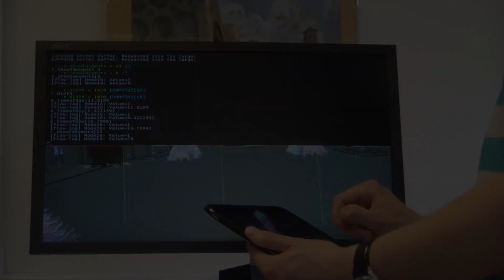Développement du tracking sur CryEngine et Unity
Test de tracking : Rendu stéréoscopique ; Unity / CryEngine ; Sony HMZ-T1 ; Vicon tracker, VRPN ; Wiimote, Gamepad Logitech, Xbox ; Périphériques Android

Infographie 3D : Charlie Morineau / Ronan Madec
Dossier scientifique : Maryvonne Bizet / Sophie Madeleine
Développement CryEngine & Unity : Nicolas Lefèvre / Remy Letenneur
Direction : Philippe Fleury

Université de Caen Basse-Normandie - 2013